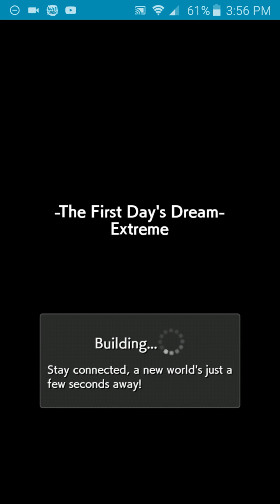Monster Strike: Daisy Max Luck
Finally I got my seventh max luck monster and my first fire max luck, now to work on a light max luck.